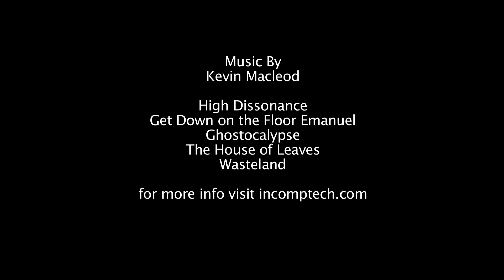Exit Stage Death (Directors Cut)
48 Hour Film Project done by members of Quick Wits improv comedy 2013. Shot at Midvale Mainstreet Theater.

Quick Wits performs every friday and saturday night at 10pm at Midvale Mainstreet theater.